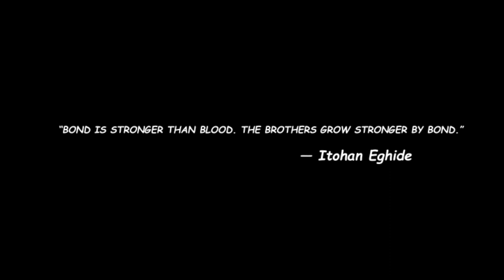"সতীর্থ (Satirtha)" || New Bangla short film 2021 || Shafin Chowdhury films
hey welcome again!! here is my new

There’s nothing like the bond between brothers. And ‘brothers’ doesn’t only refer to people born to the same parents. A brother is anyone you can depend on, who you will do anything for you. Brotherhood as a larger concept including uniting all of humanity. It is about finding it in your heart to truly care about your fellow human beings and build them up, while allowing them to lift you up too when you need it . This short film is  all about this (based on ture stories). I hope all of you will enjoy this video if you than please,
give YOUR COMMENT in the comment box

You can contract or follow or share your thoughts with me in ,

music from:
     1) Ghum - Odd Signature [Official]
         channel: Moontasir Rakib
     2) Ghum - Karaoke - Odd Signature (original instrumental)
        channel: Another Metal Head- Bangladesh

                                                     BE SUPPORTIVE
                                                     KEEP CREATING